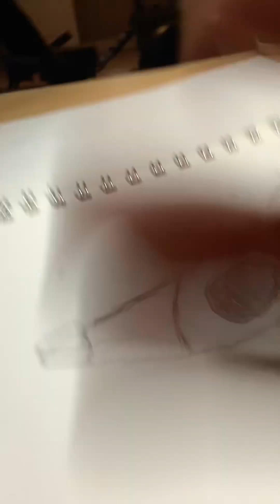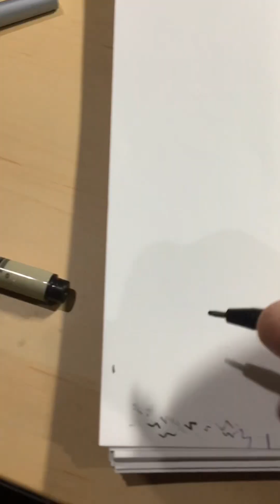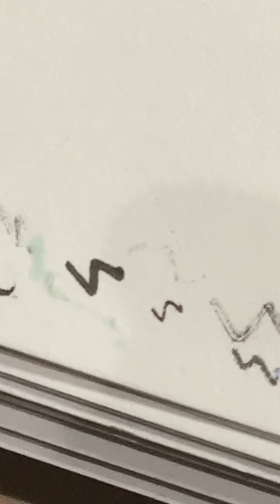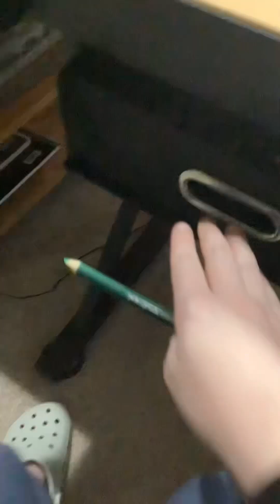Eyeball drawing tutorial!